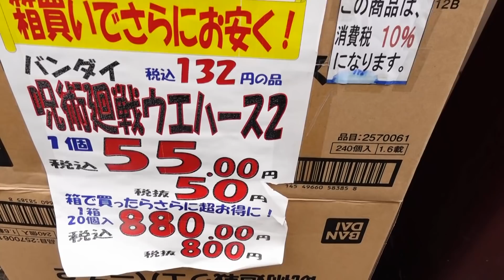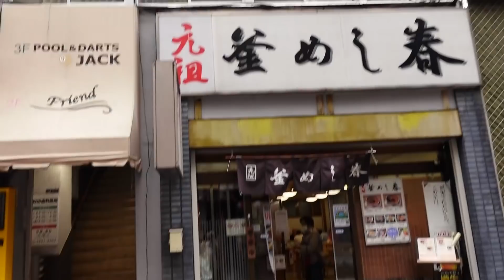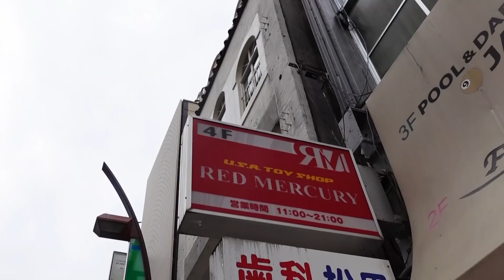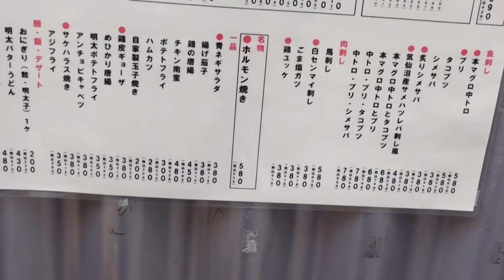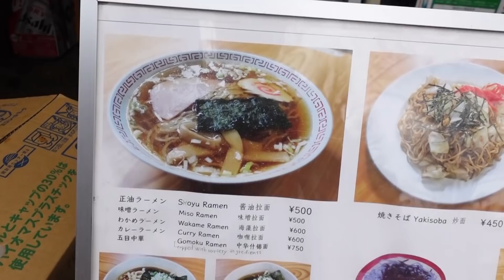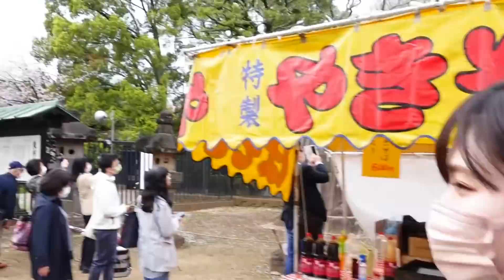※ディープなフィギュアショップを求めて街ブラしてたら、大興奮な結末に・・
・MAマンからの最新情報
・LINE限定の情報
・フィギュアートラボ最新コンテンツ情報

３つのお得情報が無料で見れるMAマンの「LINE公式アカウント」